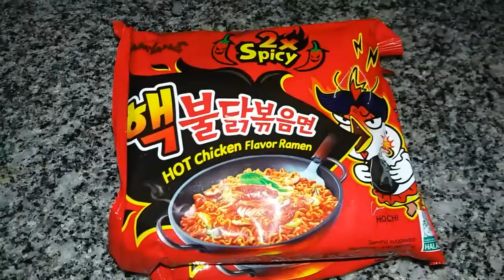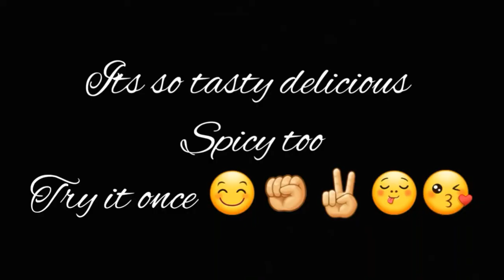Trying Ramen2X Spicy ___With Little Bro & Sis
Thank you people for watching

It has really good test & spicy too.
Both test &spicy combination  killed it.
You should try it once😊
PEACE✊✌